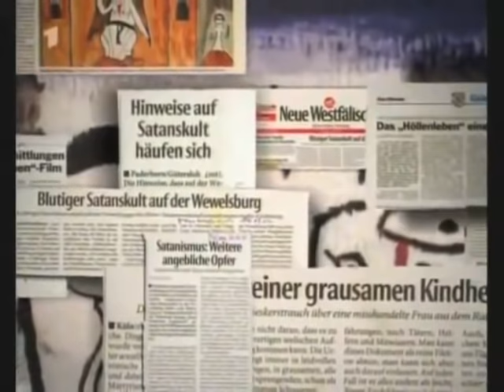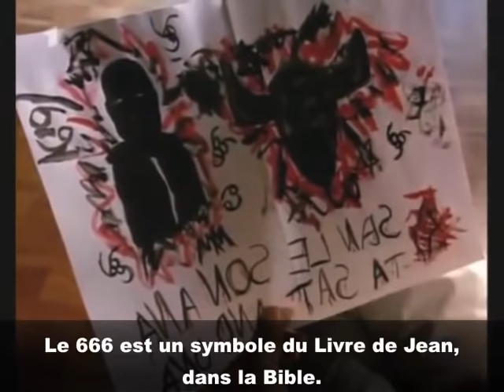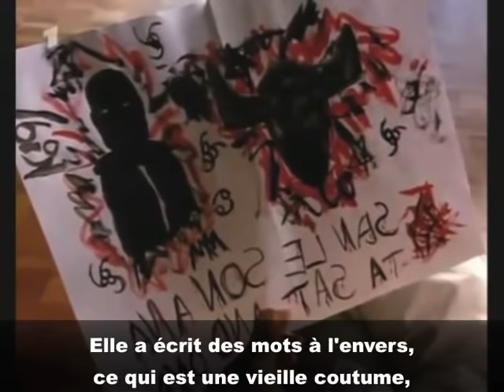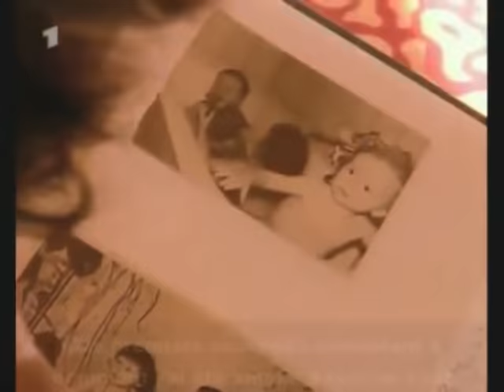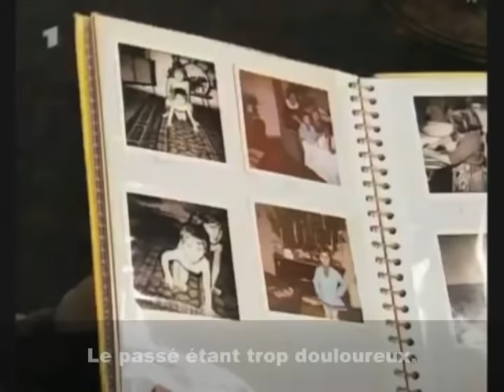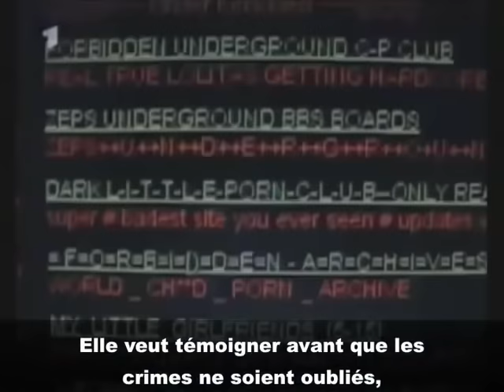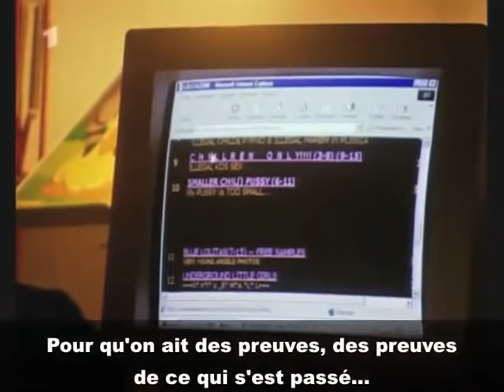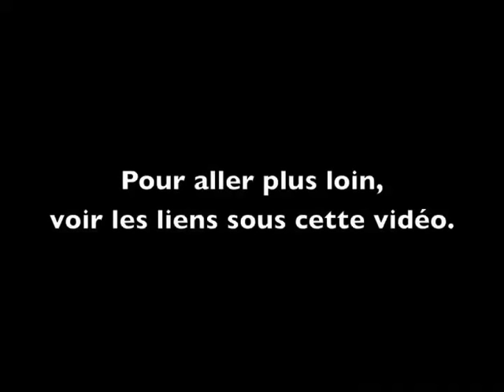Vivre l'Enfer, le Combat des Victimes - Abus Rituels Sataniques en Allemagne (NDR Fernsehen - 2003)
En 2003, un reportage de Liz Wieskerstrauch intitulé "Vivre l'Enfer - Le Combat des Victimes : Abus Rituels en Allemagne" (Höllenleben - Der Kampf der Opfer : Ritueller Missbrauch in Deutschland) a été diffusé par la chaîne allemande NDR Fernsehen. Le documentaire donne la parole à plusieurs survivants d'abus rituels. Encore une fois les témoignages se recoupent et décrivent les horreurs qui sont systématiquement filmées par des caméras. La plupart des femmes qui témoignent dans ce documentaire souffrent d'un trouble dissociatif de l'identité (personnalité multiple).